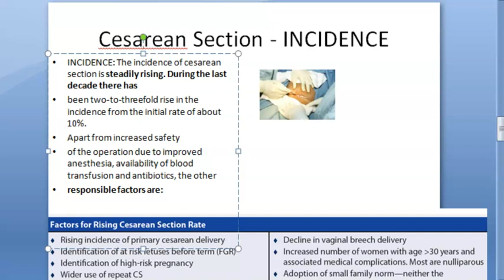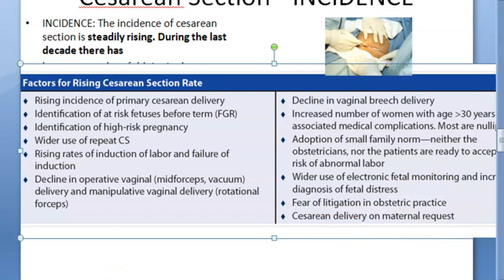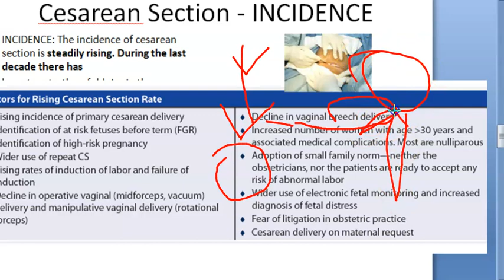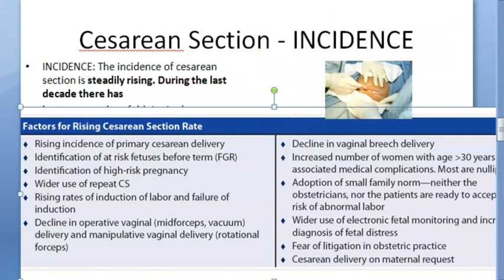Obstetrics 691 b Cesarean section CS Incidence why is it increasing number of c sections operations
to deliver baby